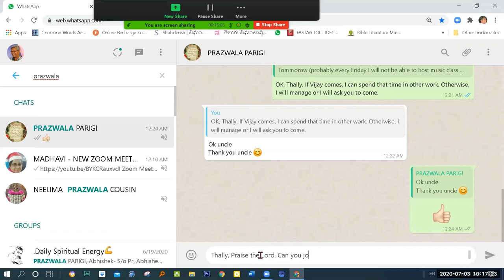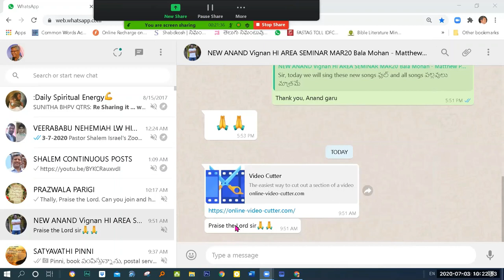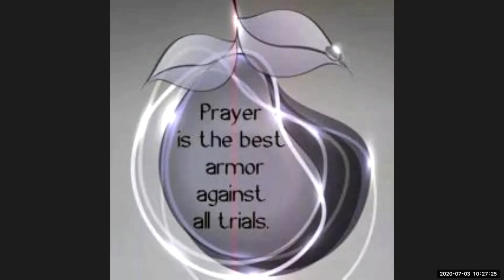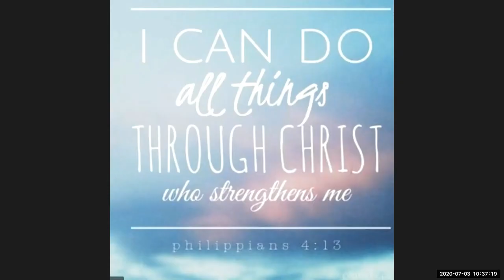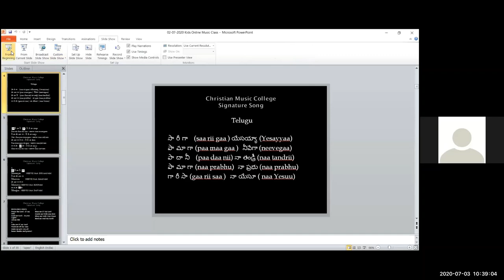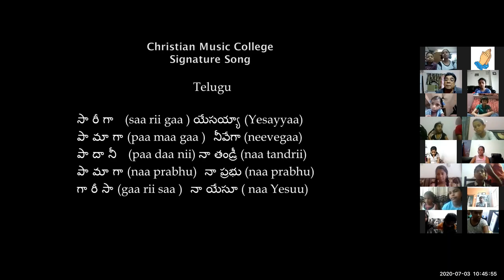#44 CMC KIDS ZOOM CLASS Dr K Maharishi's Christian Melodies 3 JULY 2020